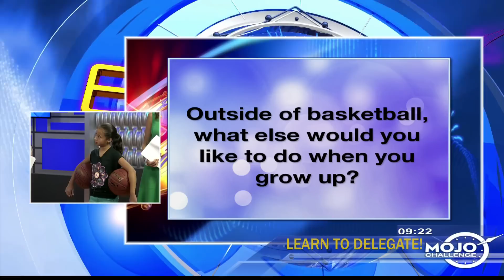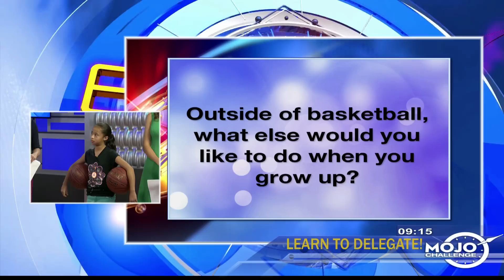9-year old Jaden Newman shows off her basketball skills!